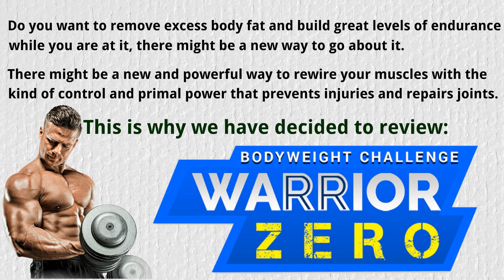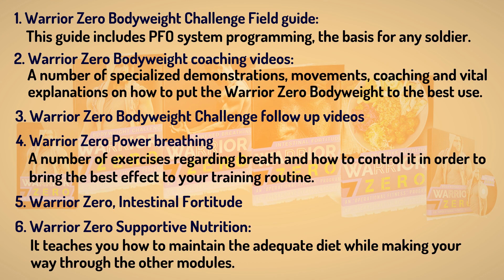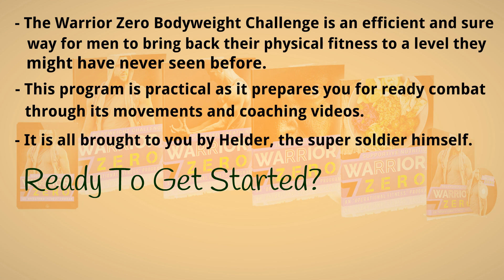Warrior Zero Bodyweight Challenge System Review - Scam or Legit?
Do you want to get rid of excess body fat and build great levels of endurance while you are at it, there might be a new way to go about it. There might be a new and powerful way to rewire your muscles with the kind of control and primal power that prevents injuries and repairs joints.

This is why we have decided to review the Warrior Zero Bodyweight Challenge.

Revealed: Disabled Marine Shows Men Over 40 How To Eliminate Weakness And Build Combat Ready Conditioning At Any Age…

POWER PRINCIPLE #1: Precision Fitness Operators Sharpen Their Neural Drive
POWER PRINCIPLE #2: Precision Fitness Operators Shore Up Their Structural Leaks
POWER PRINCIPLE #3: Precision Fitness Operators Shoot For Technical Excellence

-Warrior Zero Bodyweight Challenge Field Manual
-Warrior Zero Bodyweight Challenge Coaching Videos
-Warrior Zero Bodyweight Challenge Follow-Along Videos

I’m Giving You These 3 “Extra Edge” Warrior Zero Project Modules For FREE

-Warrior Zero Powered Breathing
-Warrior Zero Intestinal Fortitude
-Warrior Zero Supportive Nutrition